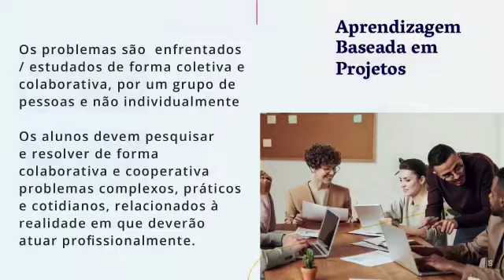A aprendizagem baseada em problemas e por projetos